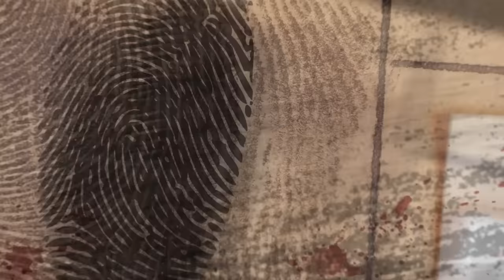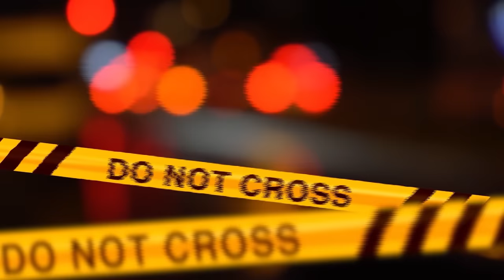L'OSSESSIONE LETALE DI DANIEL